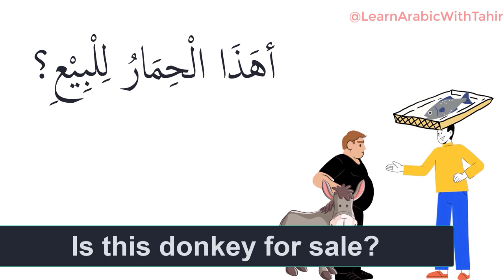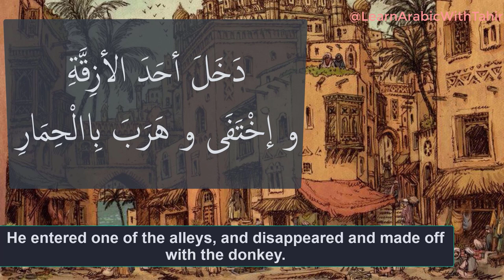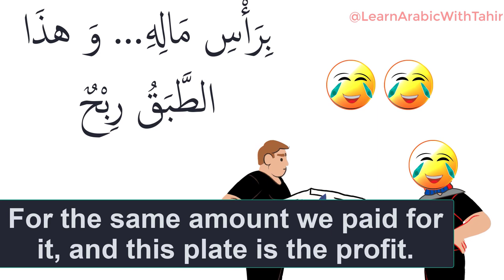Three Thieves and a donkey| Arabic short story for learners| السارق الذي سُرق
This short story is a very easy text for arabic learners. It is a funny story about two thieves, one of whom gets robbed after they rob someone else. I hope you enjoy this series of arabic short stories.